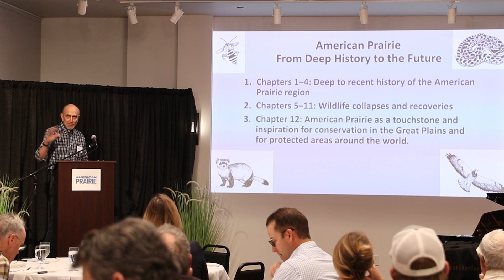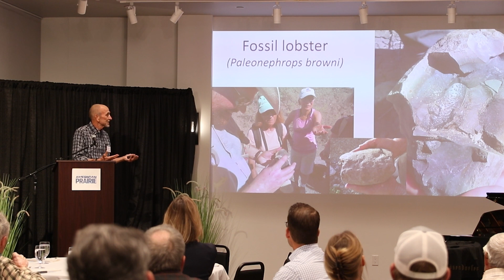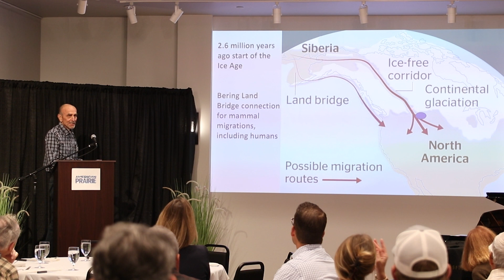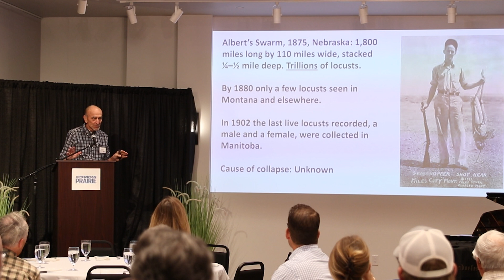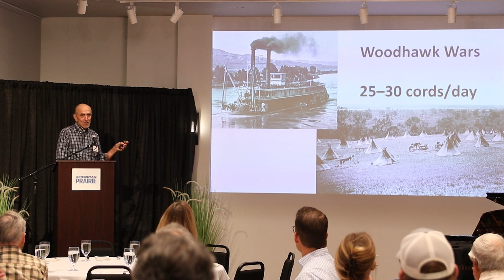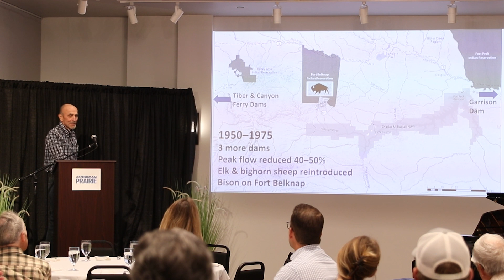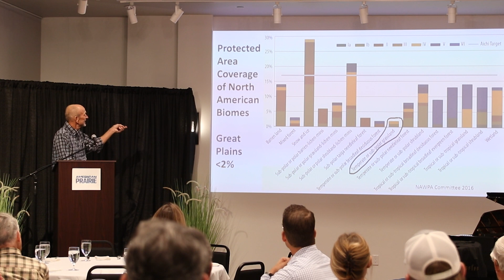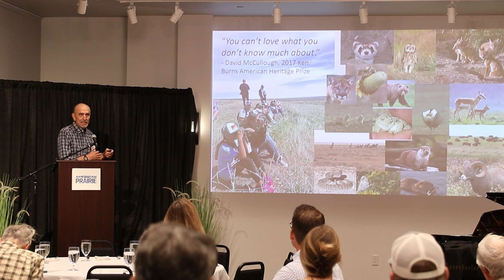Curt Freese: Back from the Collapse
Ecologist and co-founder of American Prairie Curt Freese shares some of the research featured in his recently published book, "Back from the Collapse: American Prairie and the Restoration of Great Plains Wildlife."